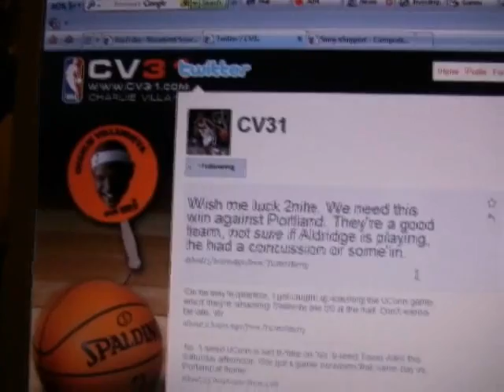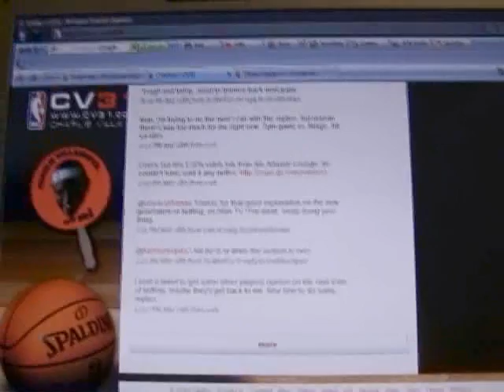Cahrlie Villanueva Doing Big Things!